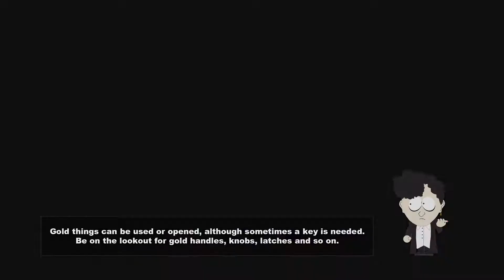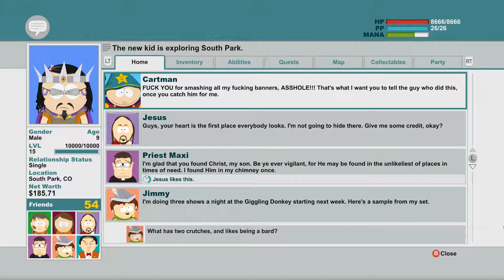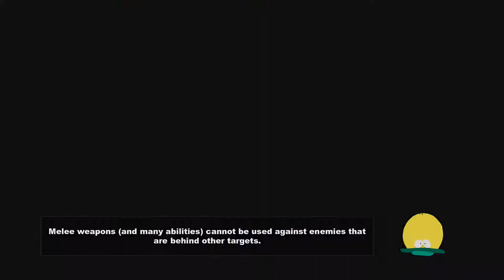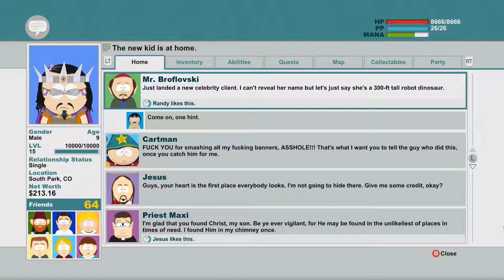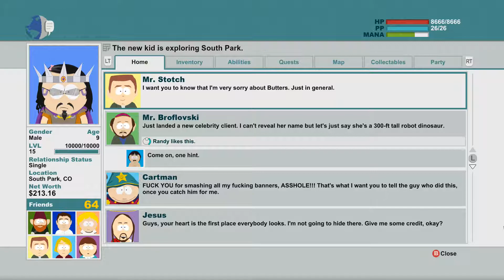Let's play; South Park the stick of truth - E28 - Mr. Hankey and family...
It's an RPG by Obsidian (which has a lot of former Black Isle employees) so it's good and it's South Park (Trey Parker and Matt Stone supervised it) so it is quite silly as well. :)